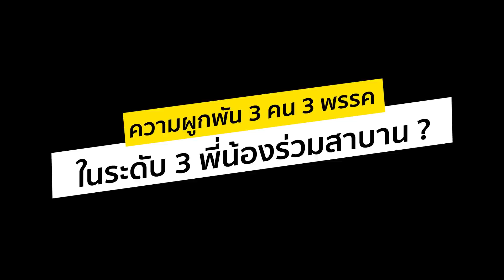ธรรมนัส - ชาดา – เดชอิศม์ พี่น้องร่วมสาบาน ทางการเมือง l สุดกับหมาแก่ l SPRiNG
เดชอิศม์ ขาวทอง ส.ส.สงขลา เขต 5 พรรคประชาธิปัตย์ หรือ นายกฯ ชาย ที่ว่ากันว่า เขาคือขุนพลภาคใต้ของประชาธิปัตย์ ที่จะมีบทบาทเป็นอย่างสูงในการเลือกตั้งสมัยหน้า และมีการกล่าวขานกันว่า ธรรมนัส แห่งพลังประชารัฐ - ชาดา แห่งภูมิใจไทย – และเดชอิศม์ แห่งประชาธิปัตย์ ทั้งสามมีความสนิทสนมกันเป็นอย่างมาก ส่วนจะแนบแน่นกันในระดับพี่น้องร่วมสาบาน หรือไม่นั้น ไปฟังคำตอบของเดชอิศม์ ในคลิปนี้กันเลย
ติดตามรายการสุดกับหมาแก่ ที่นี่และทาง Nation TV 22 ทุกวัน เสาร์-อาทิตย์ เวลา 21.30 น.